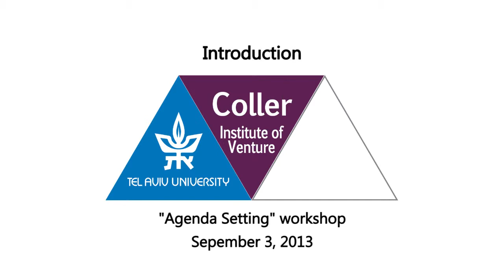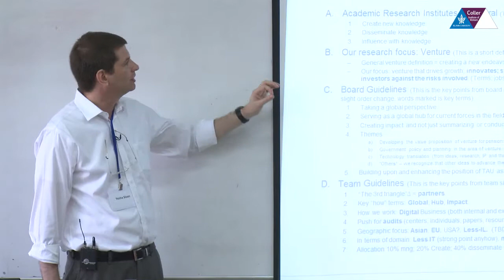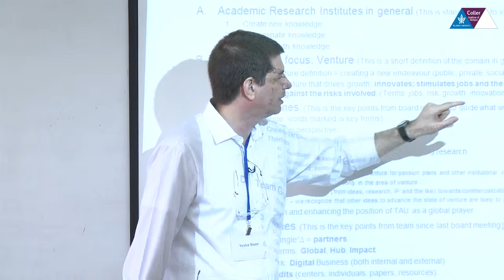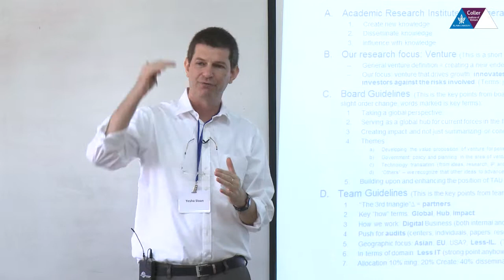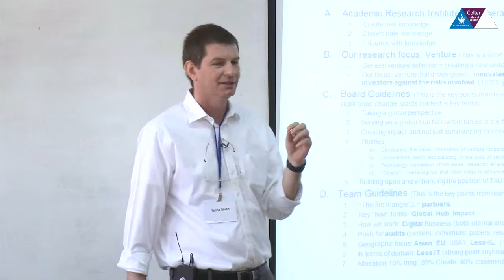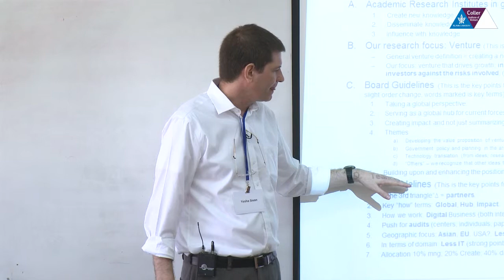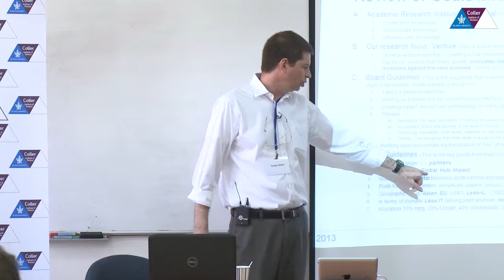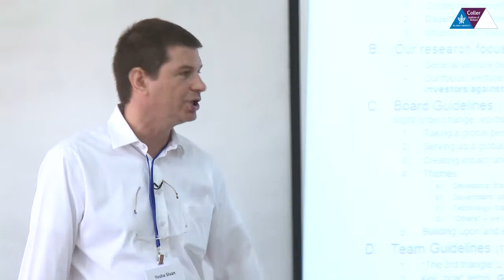CIV Agenda Setting workshop - Introduction by Prof. Yesha Sivan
This talk was part of "Coller Institute of Venture" Agenda Setting workshop at Tel Aviv University.

We hosted talks about Venture and Innovation from Israel's academia, VC and Hi-Tech leaders.